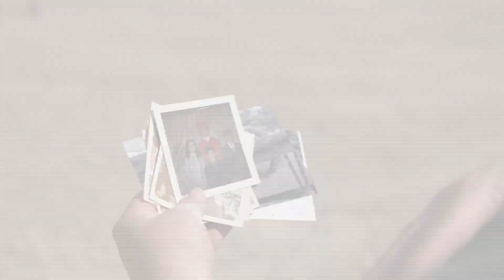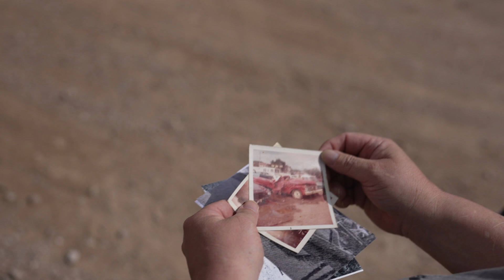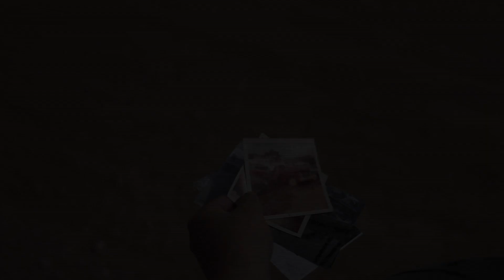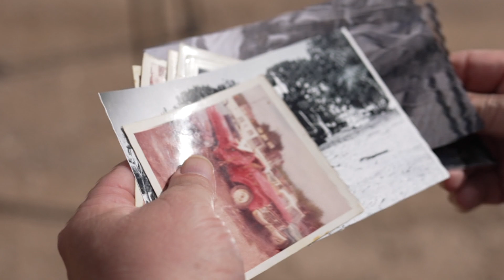Troy Dobyns to release book about the Rapid City flood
Interviewee:  Troy Dobyns
Photographer: Lindsey Carman
Host: Anya Mueller

*Troy will be speaking about his book coming out in September (6-9-72: One Family's Night of Terror). He will be at the RC Library June 8th at 200 and then at Fischer Furniture June 9th at 12:30 (on the anniversary).